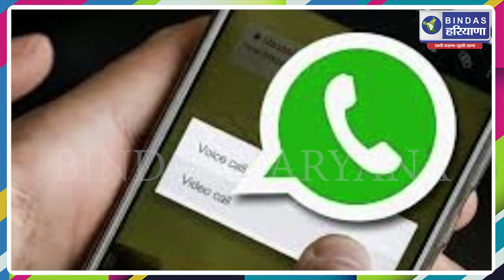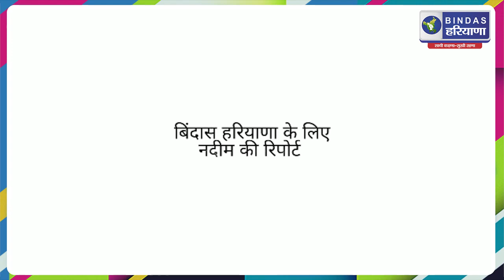Jind में आढ़ती से 20 Lakh फिरौती मांगी:WhatsApp कॉलर बोला- 2 दिन के भीतर पैसे नहीं दिए तो 20 गोली ...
About:
Follow us for Breaking News, Sports, Cultural, Bollywood & more. * Bindas Haryana is a Video Blog Hub which provide you with the comprehensive up-to-date news coverage from all over India and World. *  The vision of the Bindas Haryana Video Blog is "Sacchi Kehna- Sukhi Rehna" the promise of telling  truth at any cost & made you happy.

Cont us for Advertisement, News & more information -  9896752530